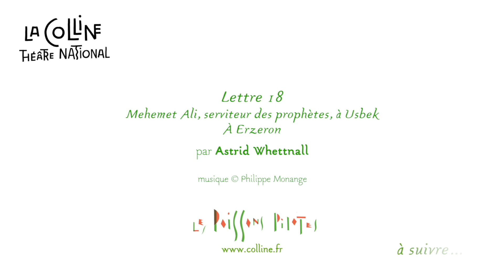Lettres persanes #18 par Astrid Whettnall